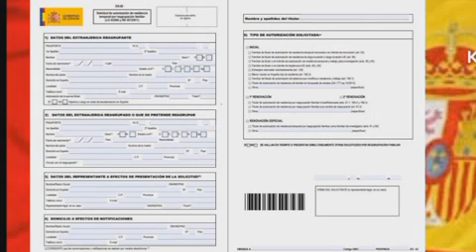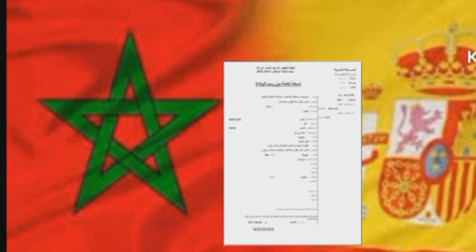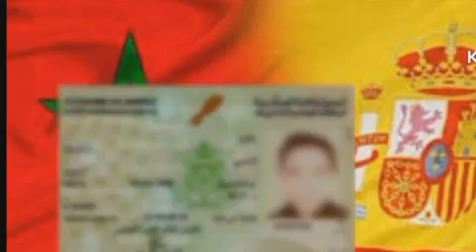الوثائق المطلوبة للتجمع العائلي باسبانيا 2022/اجراءات و تسهيلات جديدة للتجمع العائلي باسبانيا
شروط التجمع العائلي في اسبانيا 2022 والوثائق اللازم انجازها في ملف التجمع العائلي ، و الخطوات الواجب اتباعها للحصول على الموافقة على التجمع العائلي